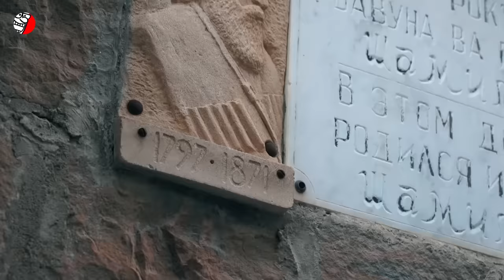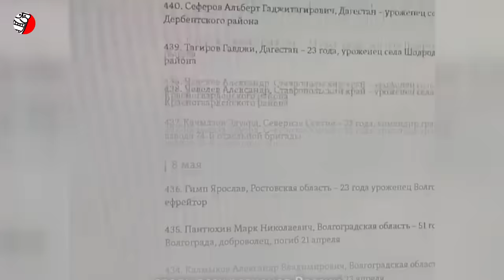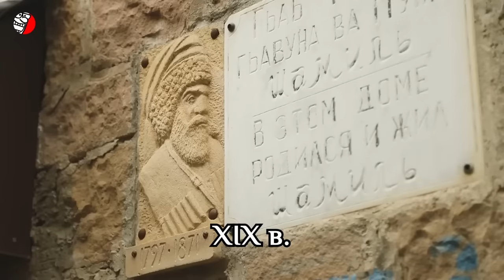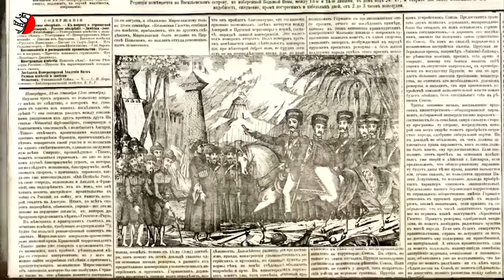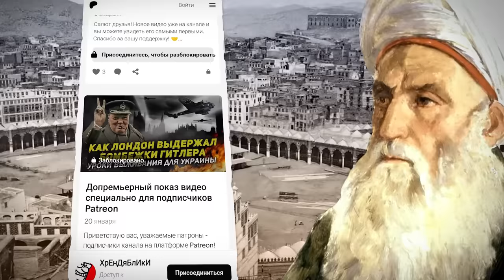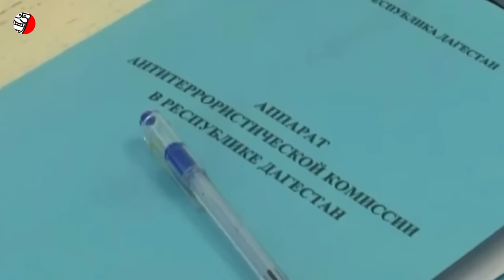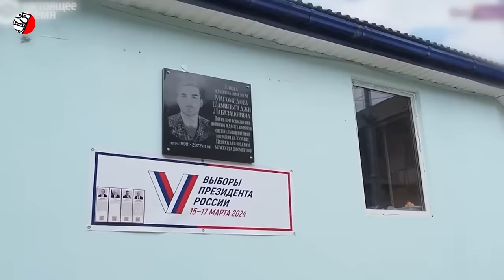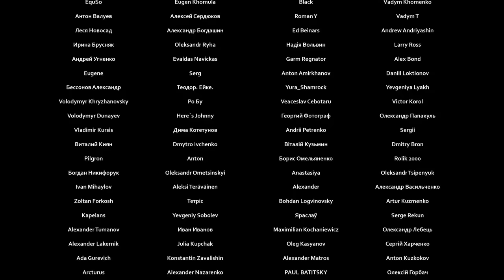ДАГЕСТАН ПРОТИВ РОССИИ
❗️❗️❗️ ДО РАЗВАЛА РФ - 3...2...
(исторический контент, создан с образовательной целью, education-content, educational) Дагестан - особый регион россии. Риторика про русский мир здесь не действует, потому что они не русские. Уезжая из республики, дагестанцы говорят: «Поехал в Россию». Люди не считают себя частью этой страны — потому что в остальной России их тоже не считают ее частью. И поэтому нет ничего удивительного в том, что осенью 2022 года здесь вспыхнули протесты против мобилизации в путинскую армию, а летом 2024-го произошли вооруженные столкновения с российскими силовиками.
Кавказ – загадочный и суровый край, где каждая гора и долина хранят следы былых сражений. Здесь история не просто рассказывается, а передается из поколения в поколение через рассказы, песни и легенды. Героические личности, такие как имам Шамиль, стали неотъемлемой частью культурного кода народов Кавказа. Их борьба против российской колонизации не только оставила глубокий след в истории, но и продолжает вдохновлять современных кавказцев на сопротивление.
Почему дагестанцы продолжают восставать против угнетателей, даже когда надежда кажется потерянной? Возможно, ответ кроется в их неукротимом духе, который не сломить ни оружием, ни репрессиями. А возможно не только в этом. Почему именно сейчас пробуждаются дремлющие конфликты и недовольства? Что становится катализатором для новых волн дестабилизации внутри России? Почему путинская стабильность, которой так гордились россияне, начинает рушиться? Скорее всего вы знаете ответ или точно догадываетесь. Давайте проверим, совпадают ли наши мысли? Смотрите подробнее